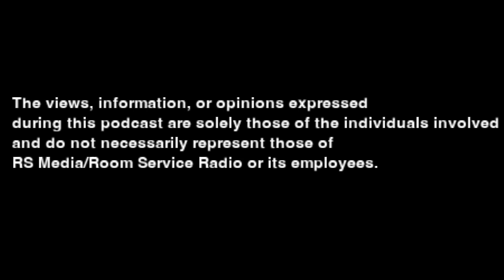SPORTS TALK RAW 5/3/24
NBA PLAYOFFS. RYAN GARCIA. CANELO ALVERAZ. NFL. NHL PLAYOFFS. UFC. MLB. ESPN.